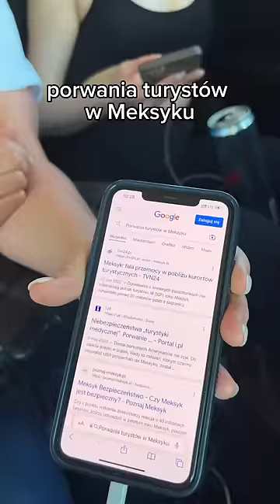jedziemy do najbardziej NIEBEZPIECZNEGO miasta na ziemii 💀